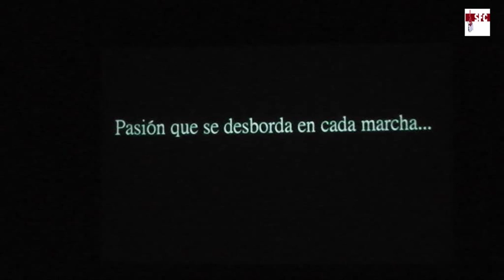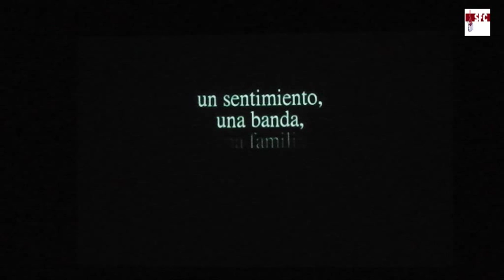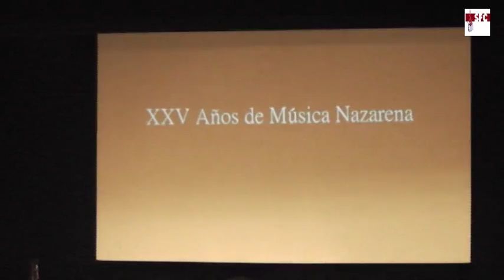Concierto por el XXV aniversario de la Banda de Música de la Hermandad del Nazareno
Concierto ofrecido el 2 de marzo de 2013 por la Banda de la Academia de Música de la Hermandad del Nazareno de San Fernando, al cumplirse el XXV aniversario de la creación de esta formación. Real Teatro de las Cortes.